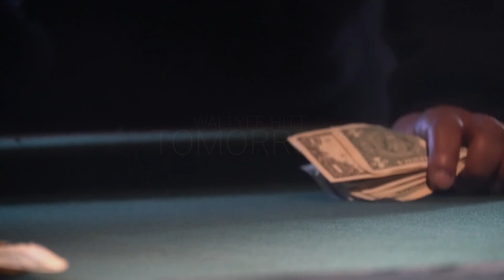WALLYFE HITT - TOMORROW (Official Music Video) Shot By